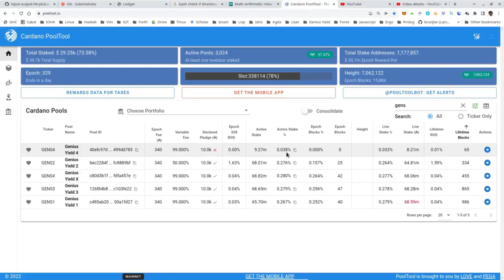PPP 031001 - Introduction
Plutus Pioneer Program, Iteration #3, Lecture #10, Part #1